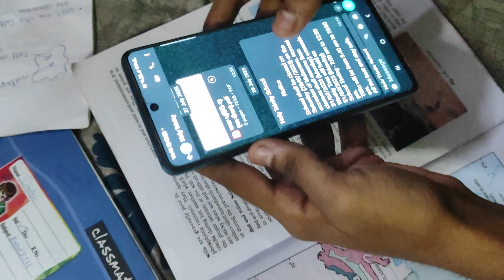school funny video 🤣🤣(4)